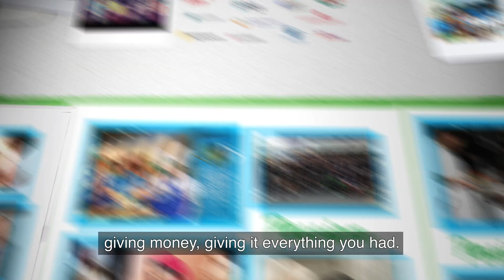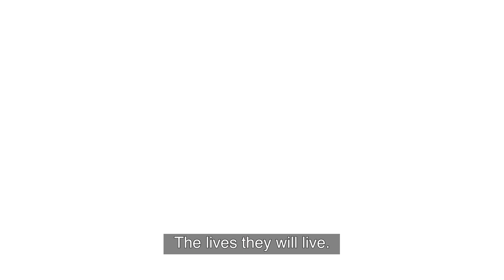Seeing is Believing: 100 seconds to USD100 million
Globally, an estimated 36 million people are blind and more than 217 million live with poor eyesight. Yet 80 per cent of visual impairment can be prevented or cured.

In 2003, we started fundraising for 28,000 sight-restoring surgeries through Seeing is Believing. 15 years later, we’ve reached our USD100 million target, through fundraising and the Bank’s matching funds, two years ahead of schedule.